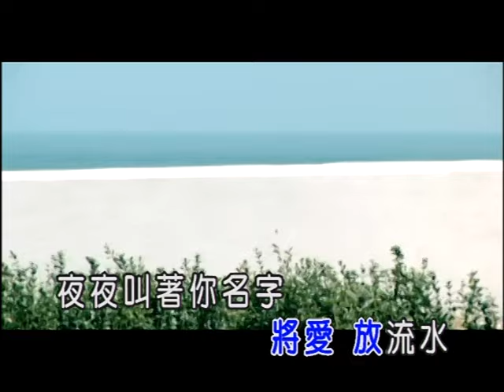許志豪-返來阮身邊(官方KTV版)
收錄於許志豪【愛一半】專輯
夜夜叫著你名字  等你回頭返來阮身邊...

中華電信：手機直撥760→按1→輸入657434
台灣大哥大：手機直撥803→按4→輸入657434
遠傳：手機直撥900→按4→輸入657434
威寶：手機直撥700→按4→輸入657434
亞太：手機直撥560→按2→按6→輸入657434